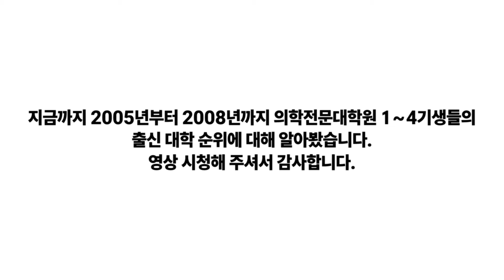의학전문대학원 1~4기 신입생들의 출신 대학 순위에 대해 알아보자!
2005년부터 2008년까지 의학전문대학원 1~4기 신입생들의 출신 대학 순위에 대해 알아봅니다.